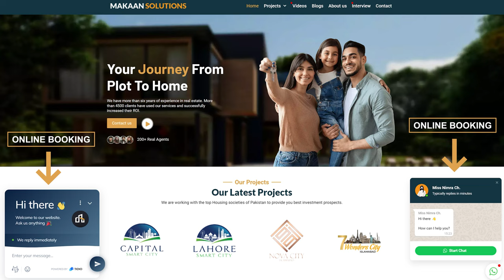Faisal Town Phase 2 - 12 Marla Plots Location with Google Briefing | Rizwan Cheema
In this video, you will witness Faisal Town Phase 2 - 12 Marla Plots Location with Google Briefing | Rizwan Cheema

Rizwan Cheema,
CSC,
chakri road,
overseas block,
overseas prime,
overseas prime block,
executive block,
development video,
overseas block1,
400ft road,
overseas central map,
overseas central,
3.5 Marla plot in the capital smart city,
5 marla plot for sale in the capital smart city Islamabad,